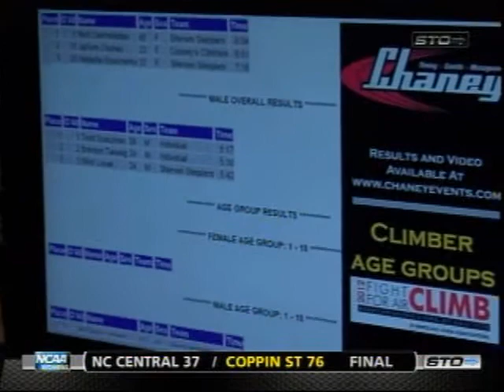Will Takes On the Terminal Tower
Will participates in the Fight for Air Climb at the Terminal Tower in Cleveland.